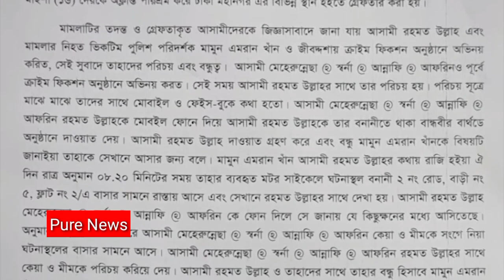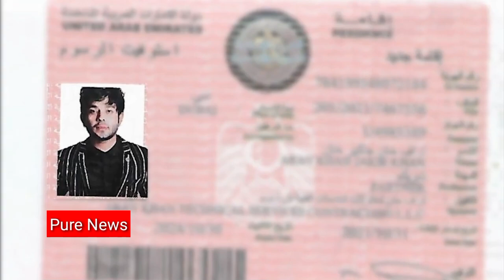পুলিশ কর্মকর্তা খুনের পলাতক আসামির শোরুম উদ্বোধনে দুবাইয়ে সাকিব | Shakib Dubai Scandal | Pure News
হত্যা মামলার পলাতক এক আসামির দাওয়াতে, দুবাই গিয়ে ফের আলোচনায় ক্রিকেটার সাকিব আল হাসান। পুলিশ ইন্সপেক্টর এমরান খান হত্যা মামলার চার্জশিটভুক্ত আসামি রবিউল ইসলাম। ভারত হয়ে দুবাই পালিয়ে গিয়ে সেখানে নাম বদলে রবিউল থেকে হয়েছেন আরাভ খান। সেই আরাভের স্বর্ণের দোকান উদ্বোধনে এখন দুবাইয়ে অবস্থান করছেন, সাকিব। একই দাওয়াতে গেছেন আরও কিছু তারকা। আরাভ যে রবিউল এটা নিশ্চিত করেছে হত্যা মামলার তদন্ত করা ঢাকার গোয়েন্দা পুলিশ।